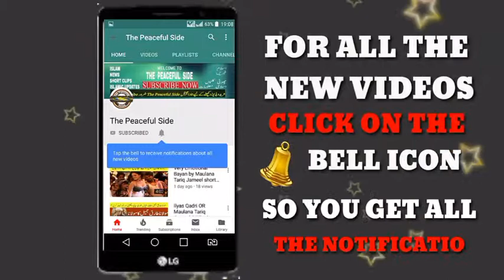Cute Ahmad shah lovely New Video❤10 - By The Peaceful Side -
More Videos Are:

1:Sonu Nigam Ke barey Mein.

2:Sad Love Story.

3:Best Bayan on Behayai.